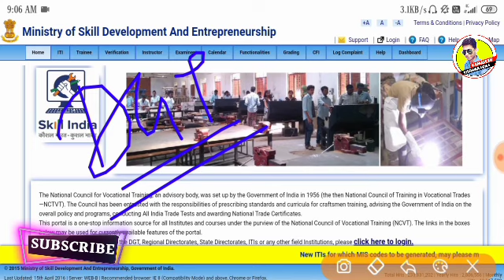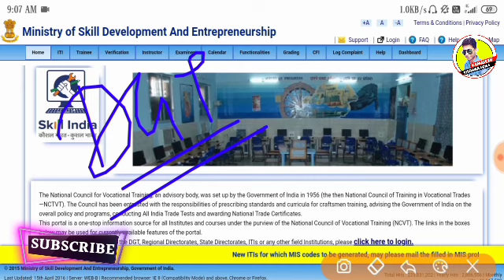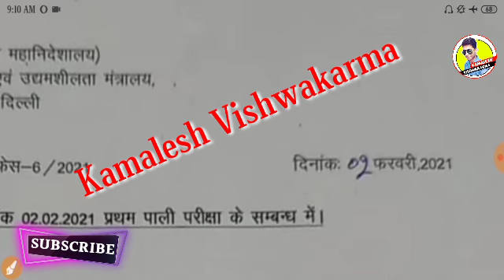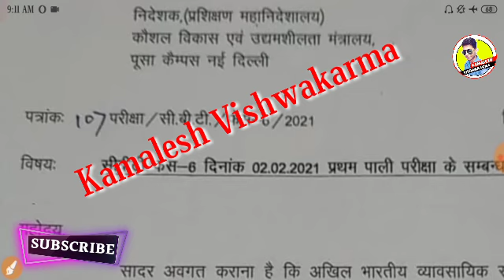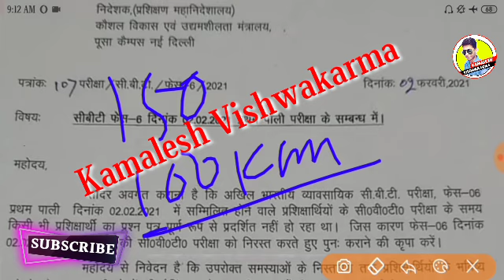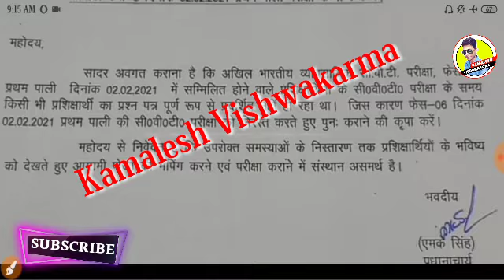ITI EXAM 2021,Iti परीक्षा दोबारा होगी,Dgt Notice,Iti Exam Kab Hogi,Iti Exam date 2021,Iti News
update

                                         "धन्यवाद"